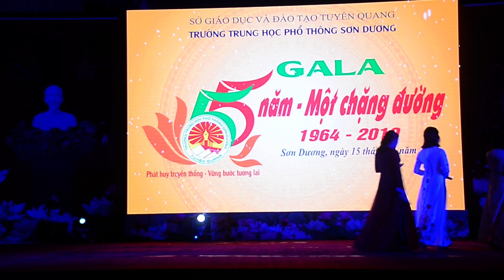Người Thầy - BD :Tốp ca cựu HS Trường THPT Sơn Dương - 55 năm xây dựng & phát triển 2019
Lễ kỷ niệm 55 năm ngày thành lập trường THPT Sơn Dương  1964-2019